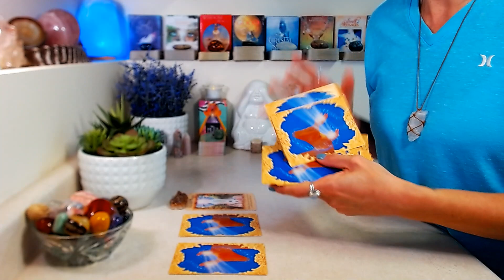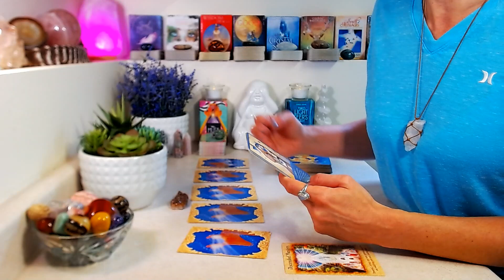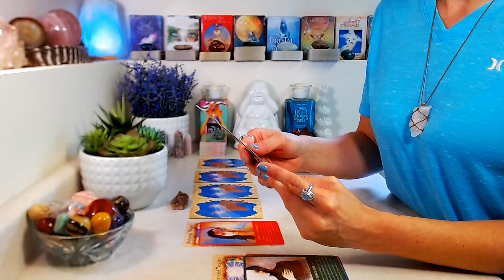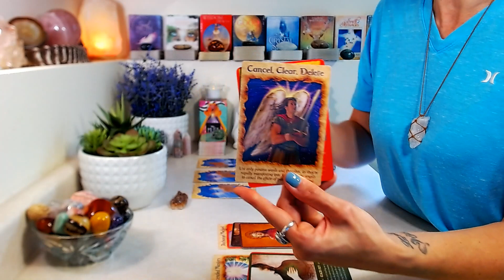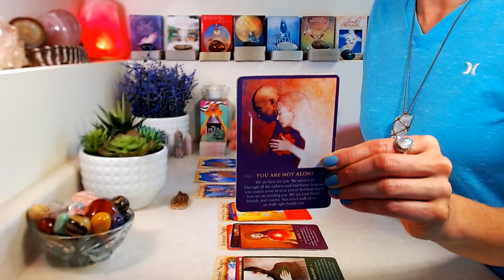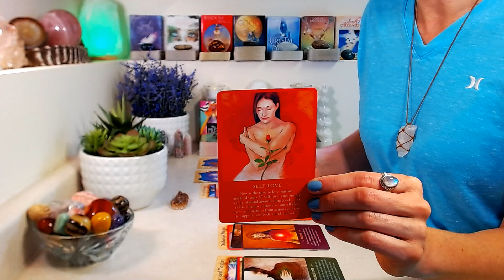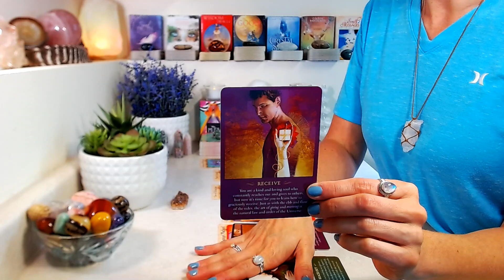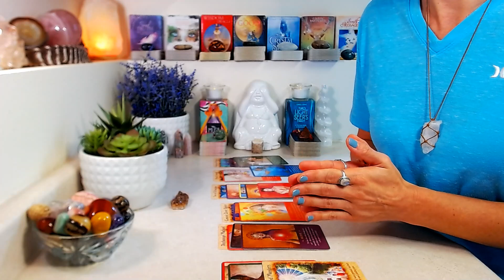"COLLECTIVE MESSAGE" Timeless: A Healthy Dose Of Angel Therapy ~ Action Steps Towards Your Best Life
Decks Used